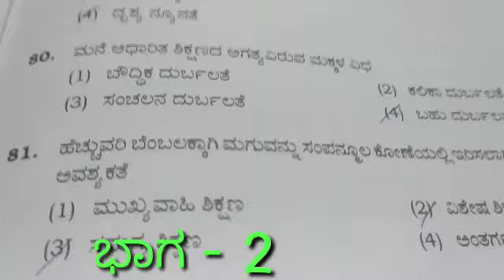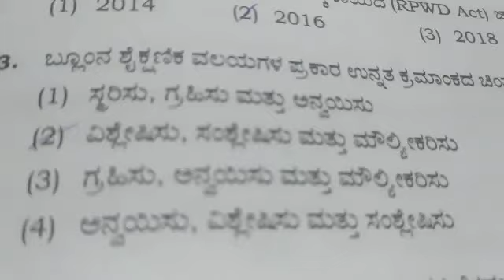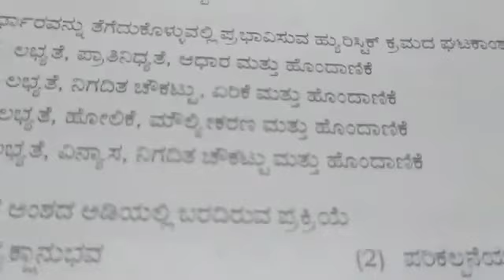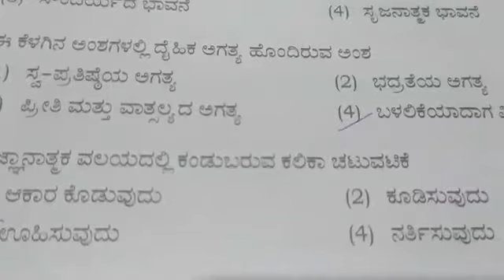KTET-2024 ಪರೀಕ್ಷೆ ತಯಾರಿ 2022ರ ಪ್ರಶ್ನೆ ಪತ್ರಿಕೆಯ ಶೈಕ್ಷಣಿಕ ಮನೋವಿಜ್ಞಾನದ ಪ್ರಶ್ನೋತ್ತರಗಳು ಭಾಗ-2